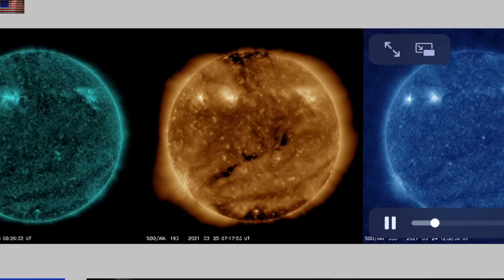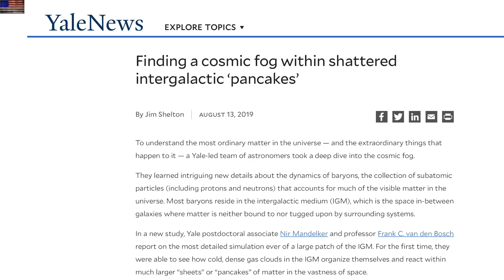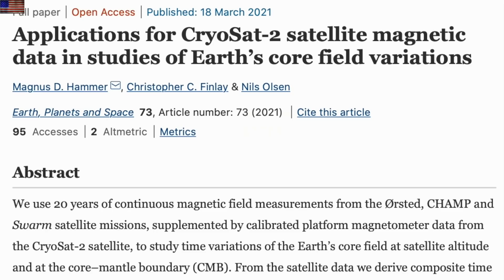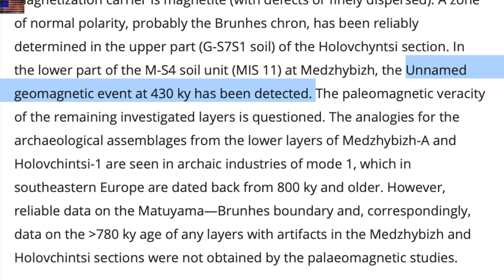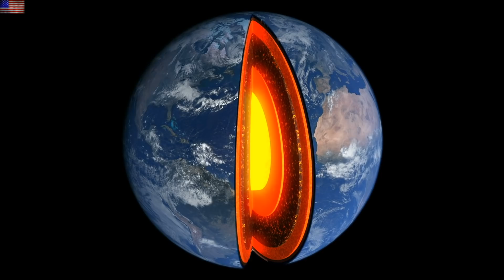Electric Earth Rotation Glitches Confirmed, Everything Connected | S0 News Mar.26.2021